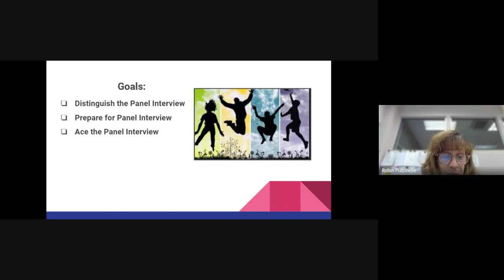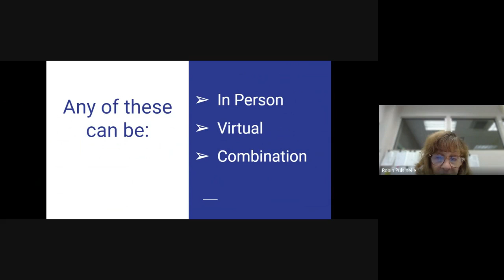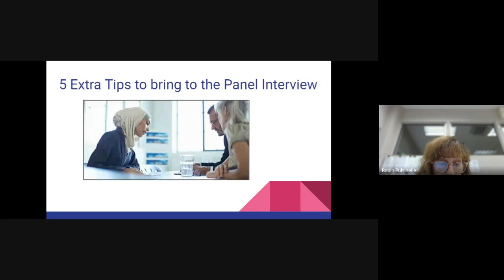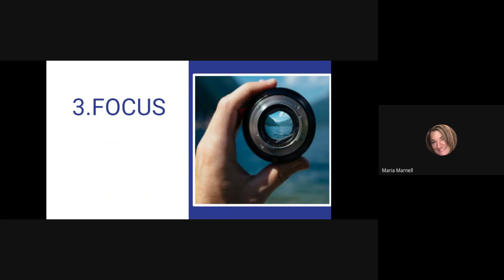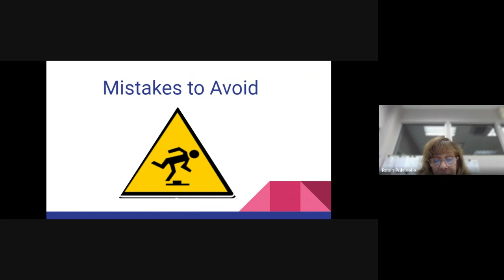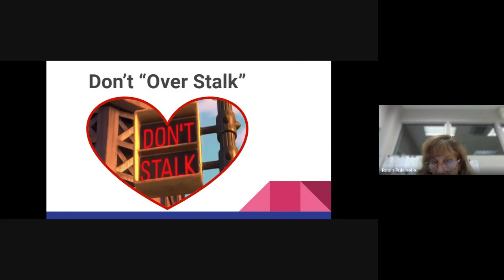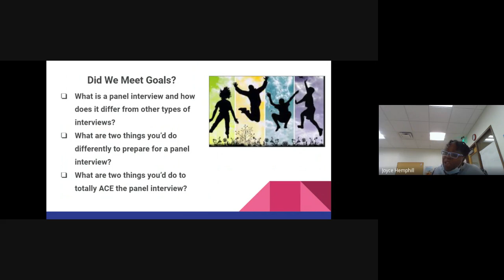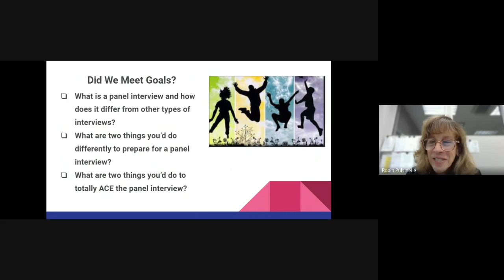How to Ace the Team or Panel Interview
Distinguish the Panel Interview, How to Prepare and Ace this type of interview.